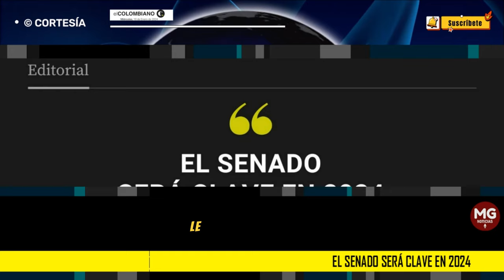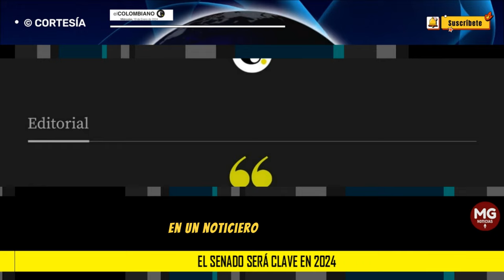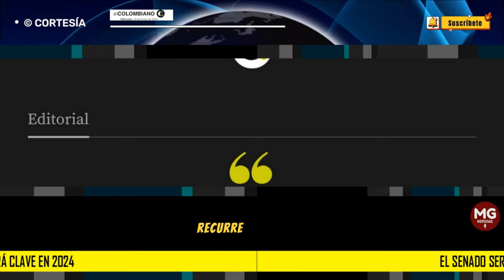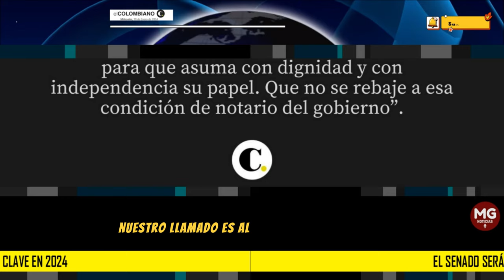EL SENADO SERÁ CLAVE EN 2024 🔴 Editorial El Colombiano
Nuestro llamado es al Senado de la República para que asuma con dignidad y con independencia su papel. Que no se rebaje a esa condición de notario del gobierno.